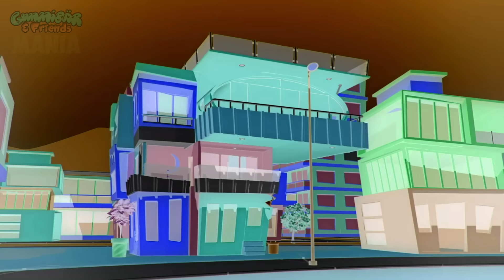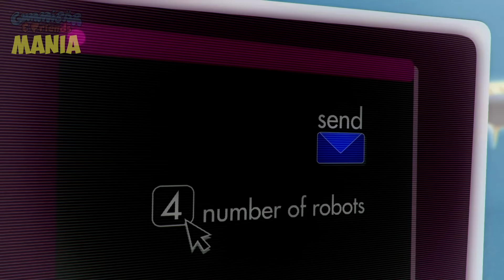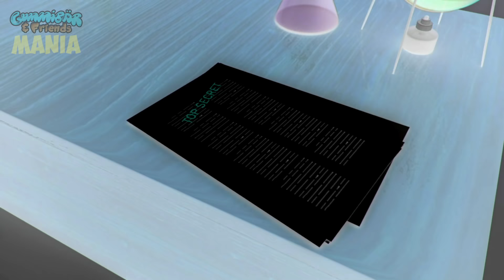"Robo Gummy" in G Major (SCARY) Special Request - Gummy Bear Show MANIA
Special Request for Kevin Kpelafiya: "Robot Gummy In Scary G Major" - ＼ʕ •ᴥ•ʔ／ You got it!!

ALSO...